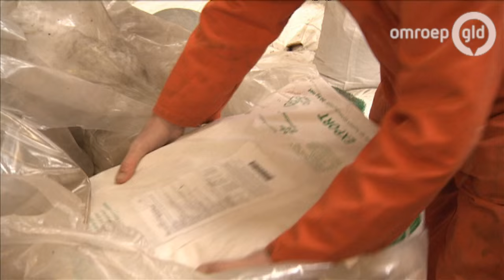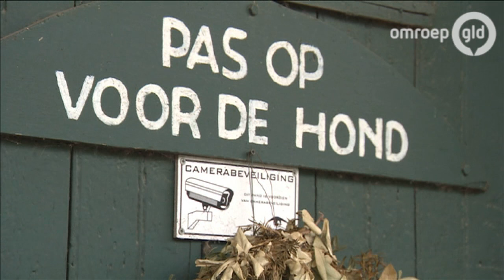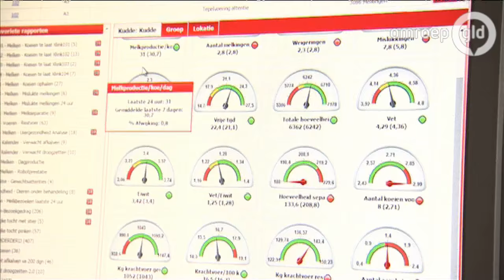De boer is troef 6 april 2016 - Melkveehouder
Een programma waarbij presentatrice Esther Stegeman meeloopt op een agrarisch bedrijf. De boer is troef brengt in kaart hoe de agrariër uit Gelderland onderneemt.